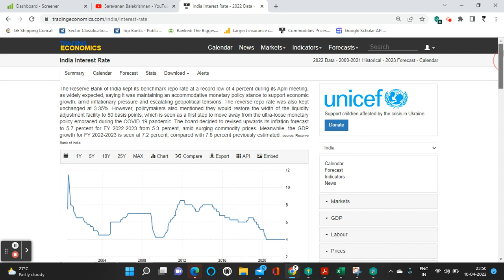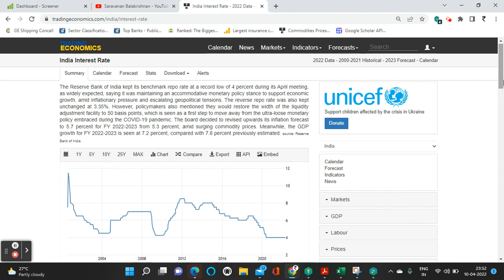Will Interest Rates go up from here? What stocks to buy?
Interest rates has been at all time lows in India keeping the  25 year data point. Historically, this sort of trend never sustains for a long time. With inflation being at multi-year highs, RBI will have no option but to do multiple rate hikes over the next few quarters to control the inflation. We are entering into phase of low growth and high inflation. For an equity investor, it is important to keep their valuations and growth expectations to a moderate level and not get into overvalued growth stocks. Adopting a conservative mindset is the need of the hour and of paramount importance to build one's margin of safety. A wise investor will reset his asset allocation by getting out of overvalued stocks and have a diversified set of asset classes that will benefit from inflation and interest rate hikes. The next few quarters will be interesting to watch out for in terms of the kind of opportunities the market is going to present to us.

What do you think about the economic outlook in the next 12 months? Share that in your comments.

I hope you find this video useful and timely.